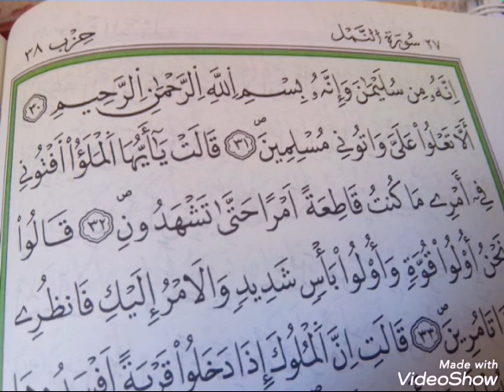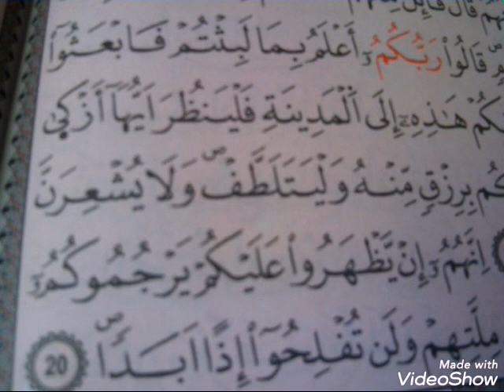ألغاز صعبة عن القرآن الكريم _ اتحداكم تحلوها _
مينا نوس
سيرين تيوبي
مرح و تسلية